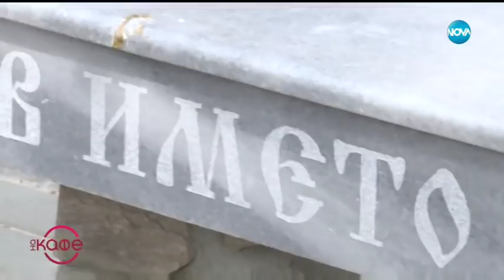Какво означава да си свещеник - За 24-часовата отдаденост в полза на хората и Господ